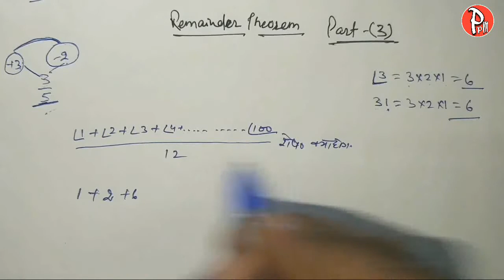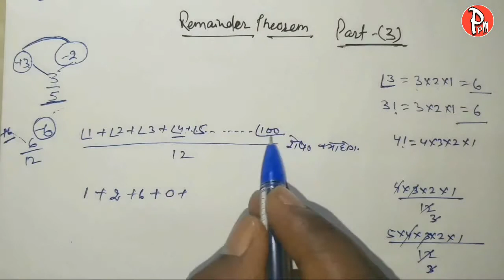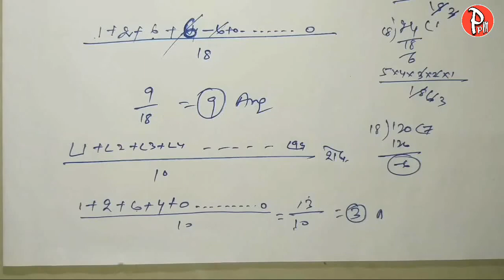Remainder Theorem Short Tricks In Hindi 2020|| शेषफल निकालने का आसान ट्रिक हिंदी में ||Number System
Remainder theorem Short Tricks In Hindi 2020 ||
शेषफल निकालने का आसान ट्रिक हिंदी में || Number System

Hello friends,
Mai aapko is video me bataunga ki anek prakar ke sarkari naukri wale exam me puchhe jane wale hard se hard questions ko dekhte hi bus kuchh seconds me kaise solve kar sakte hai.
Aaj ke is video me aap janenge ki Simplification chapter aur Number System chapter ke bahut hi difficult Questions ko kaise solve karenge vo bhi palak jhapakte Phata phat.
Is type ka questions aam taur par Aapke RRB NTPC, Railway Group-D, SSC , Banking jaise exam me baar-baar puchhe jate hai.
Aaplog video ko pura dekhen aur kahin samajhne me dikkat ho to comment me jarur likhen taki aur behtar samjha saku.
Aur agar aap hamare channal par new hai to FREE me hamare chennal ko subscribe jarur karen aur bell icon ko dabana na bhulen isse hamare aane wale aur achchhe video ka notification aapko sabse pahle mil sake
Thanks

Hello दोस्तों,
मैं आपलोगों को इस वीडियो में यह बताने जा रहा हूँ कि आप के Exam में जो बहुत ही कठिन-कठिन Question पूछे जाते है और समय काफी कम रहता है उसे solve करने के लिये तो आप इस तरह के कठिन Questions को कम समय में कैसे बना सकते हैं और अपने बेसकीमती समय को कैसे बचा सकते हैं
आपको मै इस वीडियो में एक से बढ़कर एक Trick बताने जा रहा हूँ जो कि Exam में आने वाले इस तरह के Questions को 10 से 15 seconds में बनाने में आपको मदद करेगा और आपके बहुमूल्य समय को भी बचाएगा

और अगर आपको यह video अच्छा लगे तो like जरूर करें और अपने दोस्तों में share जरूर करें
और अगर हमारे चैनेल पर नए है तो चैनल को Subscribe करे और Bell के icon को दबाना न भूलें ताकि हमारे आने वाले नए नए Video का नोटिफिकेशन आप तक पहुँच सके

Your's
HARINANDAN MANDAL
(Station Master)
INDIAN. RAILWAY